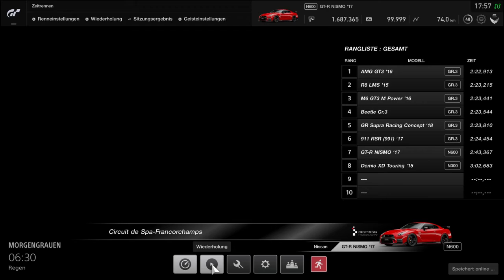GT-R Nismo '17